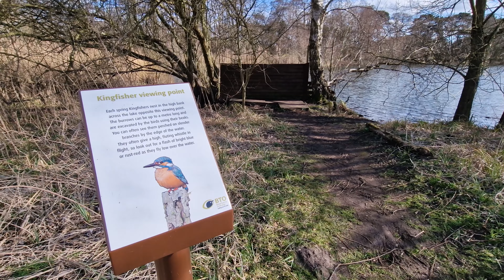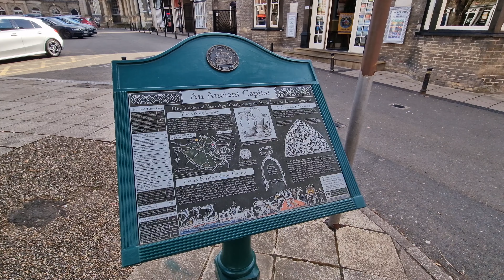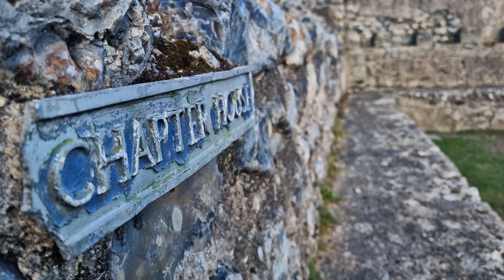Norfolk Walks: The Historic Town of Thetford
Distance: 8.5km (5.28 Miles)
Ascent: 60m (197ft)
Duration: 2 Hours 40 Minutes

Thetford is a small rural town on the edge of Norfolk which was once the religious capital of the region with numerous monastic houses. This was explores a small Nunnery and its nearby nature reserve, the Norman Castle and Iron Age Earthworks, St Mary's Priory, Red Castle, Church of the Holy Sepulchre and a Friary! All in just 5 miles!

Have any questions about the route or area I'm walking in? Why not get in touch via Facebook?

---Equipment---
Waterproof Trousers: Beghaus Hillwalker Gore Tex Pants
Waterproof Jacket: Mammut Eiger Extreme Nordwand Jacket
Boots: Meindl Bhutan MFS
Rucksack: Osprey Talon 33
Camera: Sony A7RIII with Sony 24-105mm F4.0 Lens
Camera: GoPro Hero 7 Black & Hero 10 Black
Drone: DJI Mavic Air
Phone: Samsung Galaxy S22 Ultra
GPS: Satmap Active 20